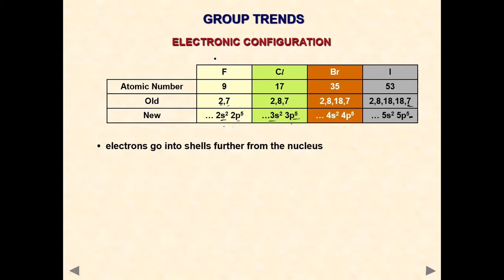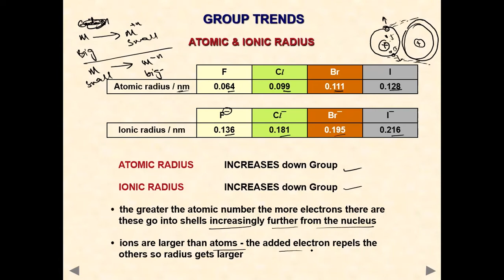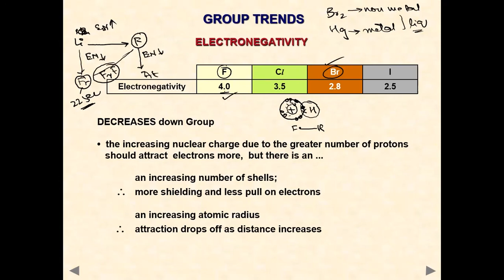The Halogen Part 2 || Sir Azeem Bukhari || Chemistry Class